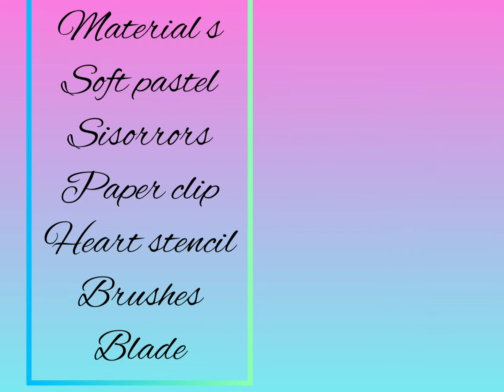Soft pastel art at home easily 🤩🤩🤩😍😍